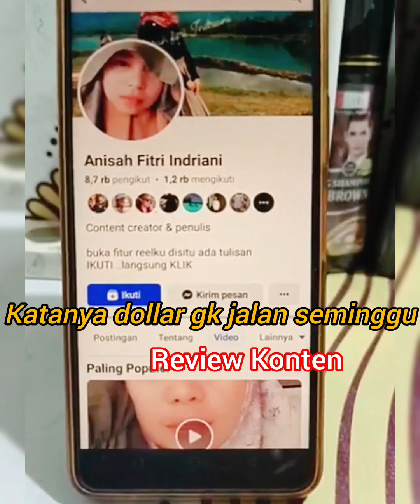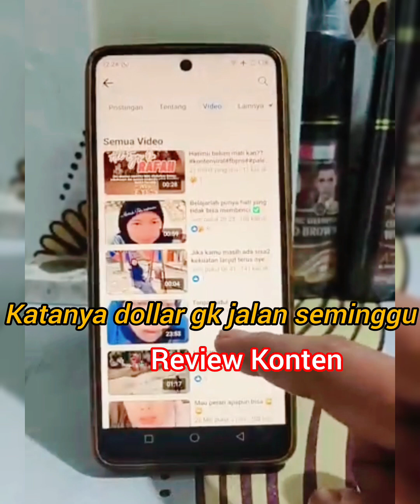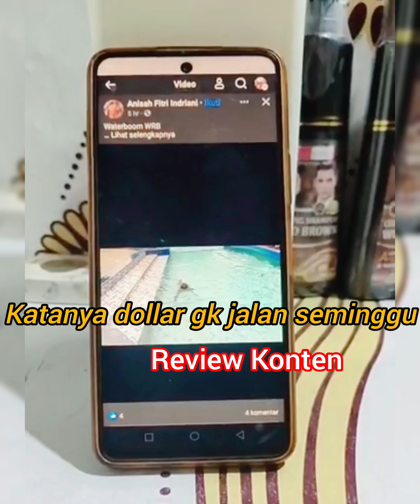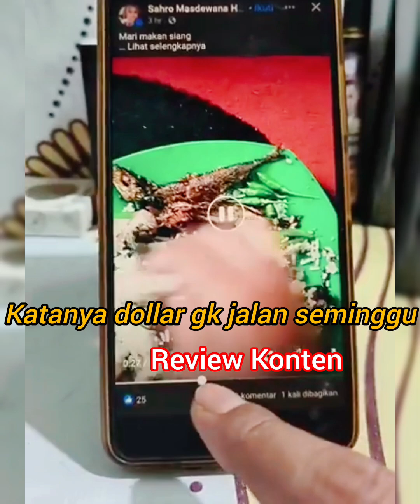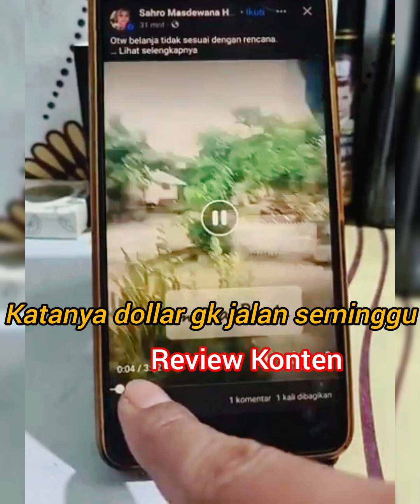cara atasi dollar di Facebook yang tidak berkembang